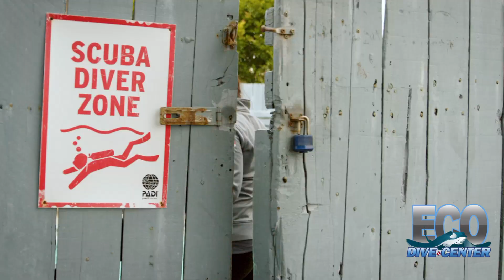California Style Scuba Certification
It's easy.
Learn to dive on the weekends.
Earn your lifetime diver certification.
Be a DiVER!